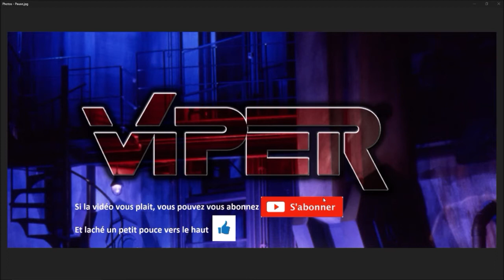Commandant VIPER - ARMA4LIFE - Police - Sécurité Publique